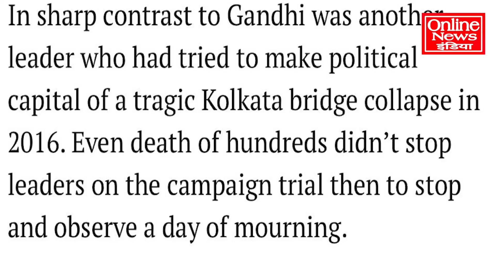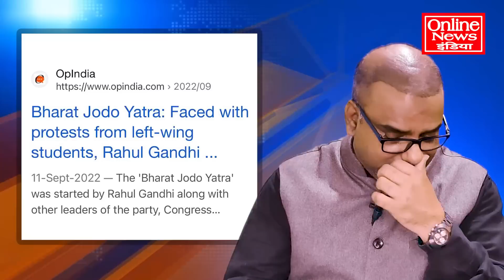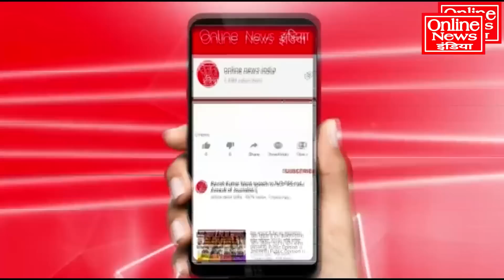राहुल का विदेशी मीडिया में तहलका, Gulf News में वाह-वाह, गोदी को मिर्ची लगेगी